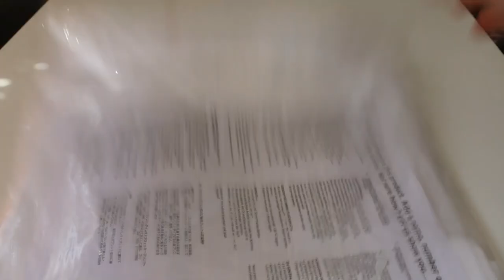Puma Italy Italia 2021 Away Shirt FIGC medium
Puma Italy 2021 Away Shirt FIGC

Size: Medium

This standard-fit shirt is made from breathable poly fabric in a White colourway. It's equipped with dryCELL tech to wick away sweat, and features a crew neckline for a classic cut, as well as short sleeves. With the iconic PUMA Cat logo to the chest, this footie fave is finished up with the iconic Italy crest to the chest. Machine washable.